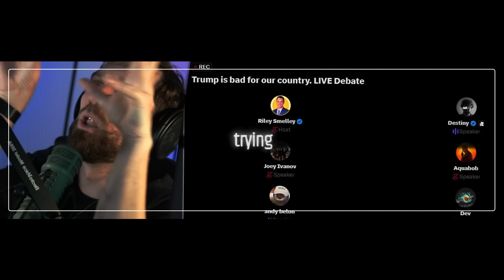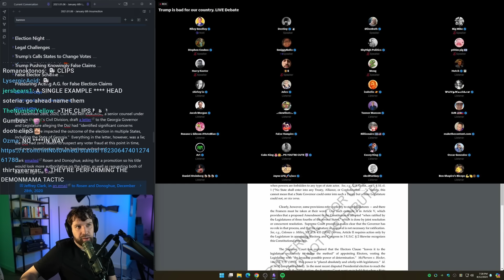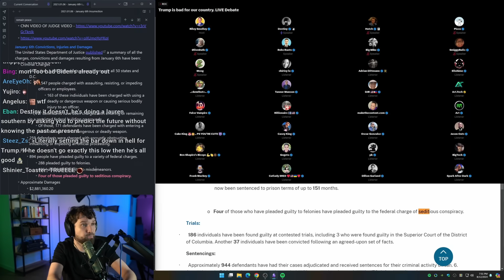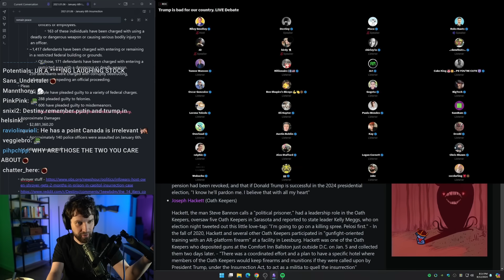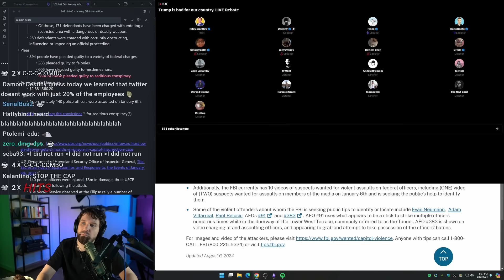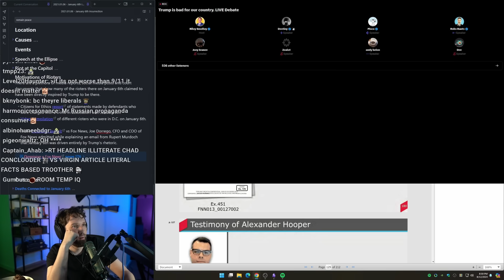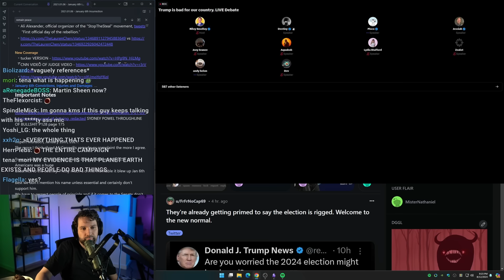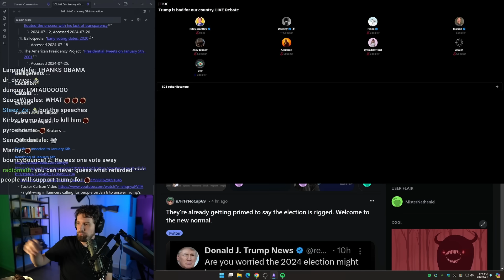Destiny Blows Out MAGA In Heated Confrontation And Forces Insane Admission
DEBATE: Destiny debates MAGA Trump supporters in a twitter space hosted by Riley Smelley and ft. Pisco, Jessiah and more...